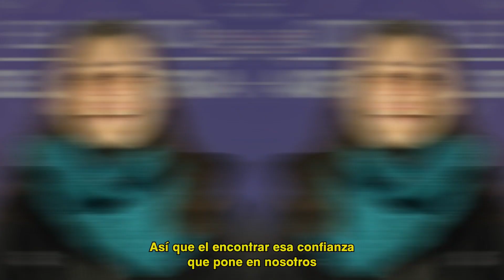Trabajando todos los días por más mujeres en la industria energética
Todos los días seguimos poniendo nuestra energía en el compromiso con la igualdad de género.☝🏼👥

Candela integra el Programa de Becas de Fundación YPF que incluyó un 60% de mujeres en 2022.

Nos llena de orgullo ver que cada día son más las mujeres que entran al mundo de la ciencia.👩🏻‍🔬🦠